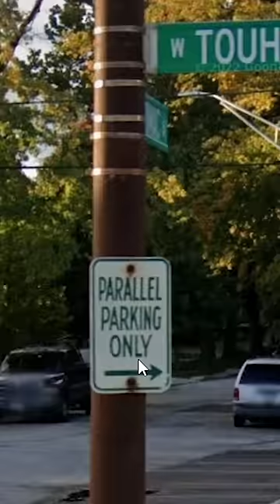Are You Sure This is America?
another geoguessr YouTube short skit meme video featuring john

geoguessr, google earth , geoguesser , skit

geoguessr memes series 2 episode 3